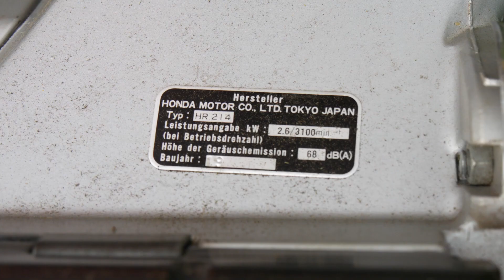Honda HR 214 (1984)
Hersteller: Honda
Modell: HR 214 SE
Motor: Honda GXV120
Hubraum: 118 ccm
Leistung: 2,6 kW/3100 U/min
Schnittbreite: 53 cm
Gewicht: 40 kg

Baujahr Chassis: 1984
Baujahr Motor: 1987

Der Motor stammt von einem völlig zerstörten Gestell von 1987, da der zuvor verbaute Motor, der auch nicht der originale war, unter Last starke Klappergeräusche machte und außerdem nur mit Fehlzündungen ansprang. Der Rauch beim Kaltstart liegt vermutlich an verschlissenen Kolbenringen. Da der Mäher, wie die meisten europäischen Hondas aus der Zeit, keine Messerkupplung (Roto-Stop) hat, ist ein großes Lüfterrad verbaut, das dem Turbostar System von SABO sehr ähnlich ist und eine ebenso gute Arbeit leistet. Den mit nur 120 ccm geringen Hubraum merkt man dem Mäher in keinster Weise an, er schafft auch hohes Gras mit zugeschaltetem Antrieb locker weg. Das Startverhalten der alten und auch neuen GXV Motoren ist einfach unübertrefflich, ein leichter Zug am Seil und er läuft, egal ob kalt oder warm.